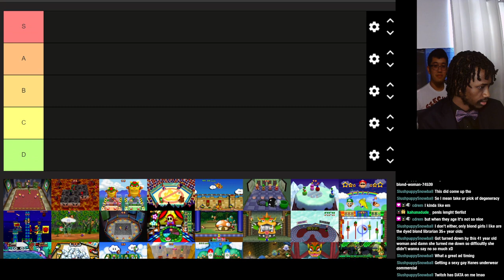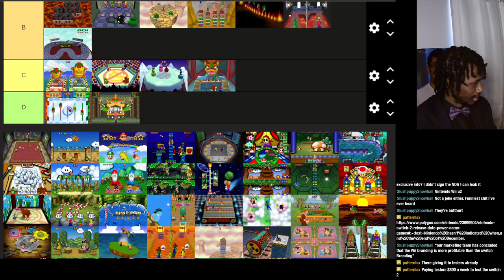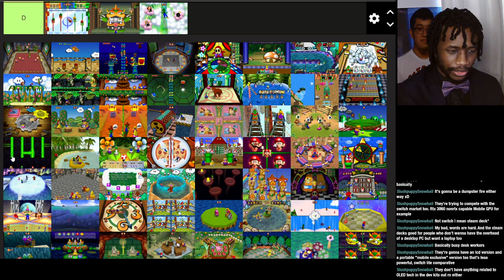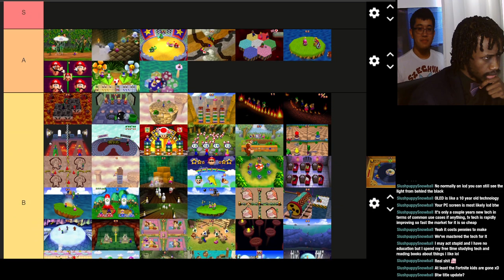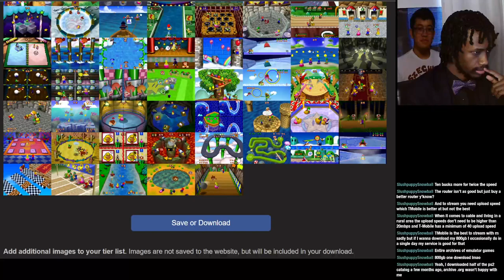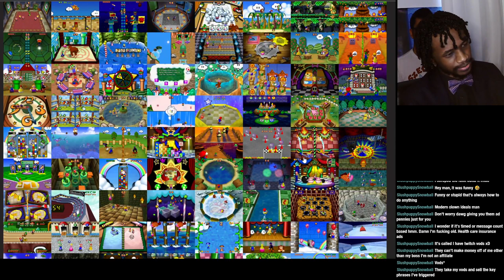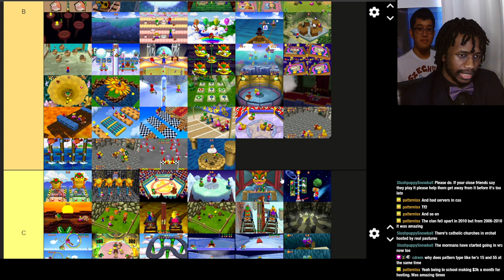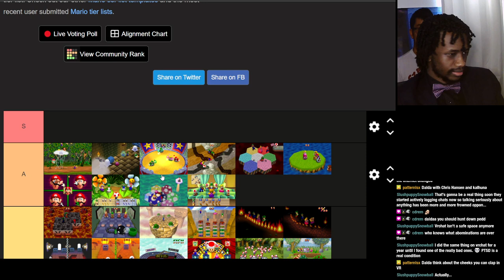Daldameht Streams - Mario Party 1-3 Minigame Tier List